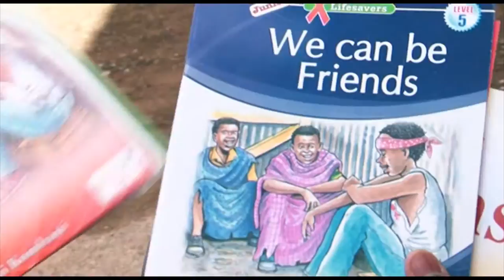Den of Inequities by Kinyanjui Kombani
The new novel by Kinyanjui Kombani